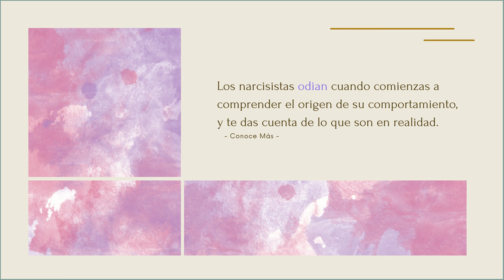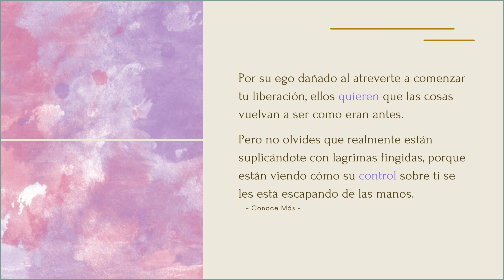El actuar del NARCISISTA cuando se da cuenta que comienzas a saber quienes son en realidad.